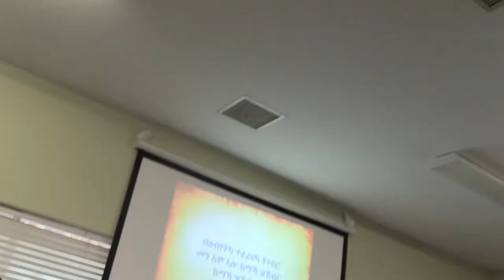Sunday Service 03 06 2016 Worship Luchia with Choir